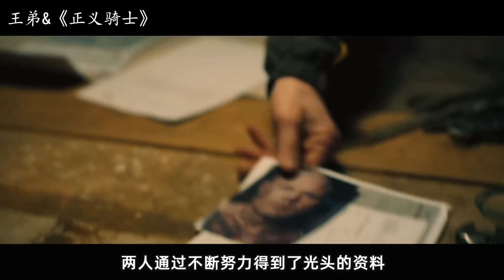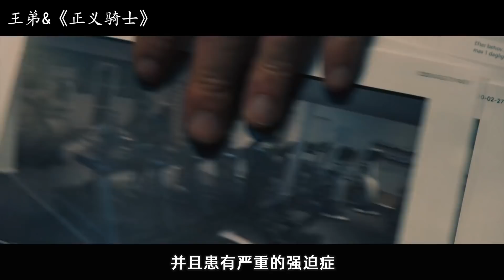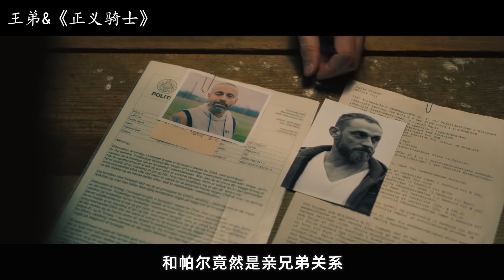就因为女儿自行车被偷，在役军人集结了3位猛男，暴力覆灭整个黑帮！